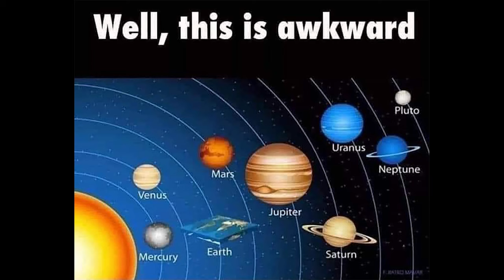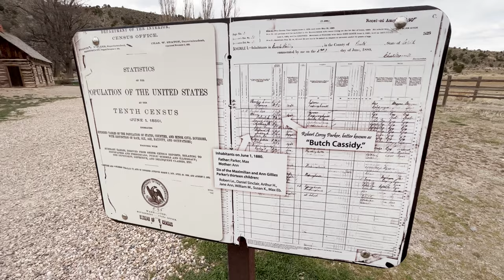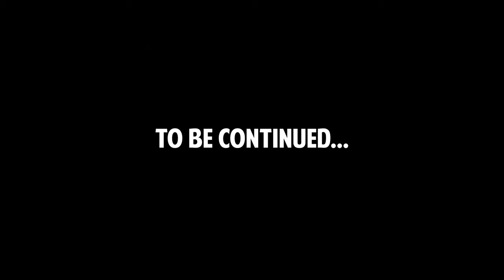DRIVING TO SALT LAKE CITY | Showering at Planet Fitness | Sleeping at Cracker Barrel | Solo Vanlife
I have a heavy right foot.

My recommended products:

15 Amp Shore Power Plug Adaptor
12v extension cord
All You Need is Love wall hanging
12v extension cord